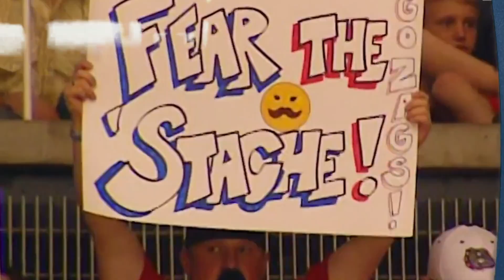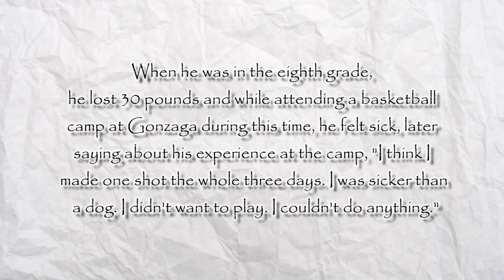How BAD Was Adam Morrison Actually?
Adam Morrison had one of the most successful basketball runs I've ever seen before becoming one of the biggest busts in NBA history. Today we cover just how bad Adam Morrison really was.